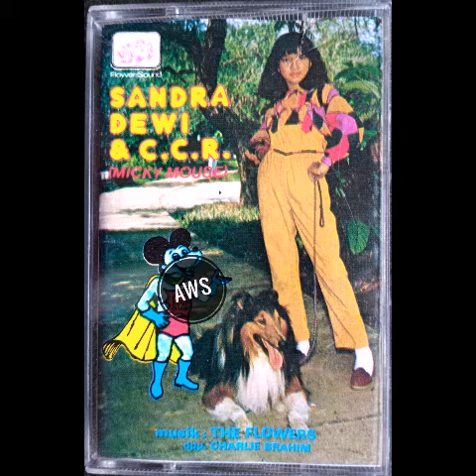Pepatah - Sandra Dewi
Ciptaan
Produksi Flower Sound